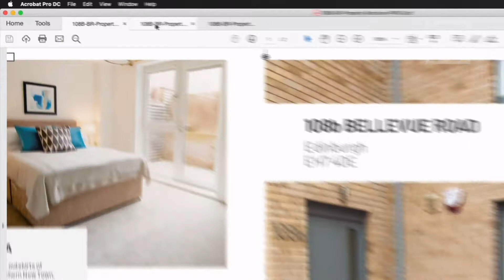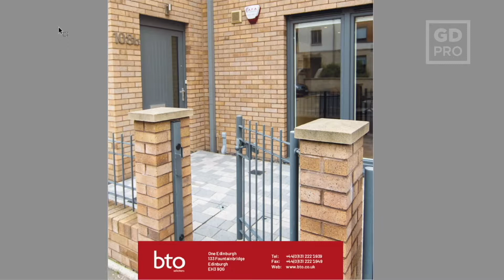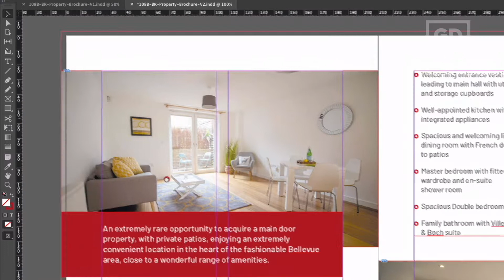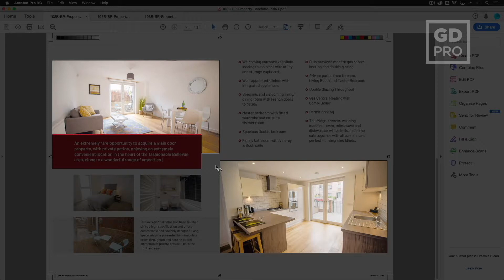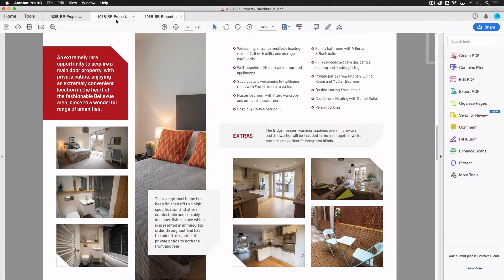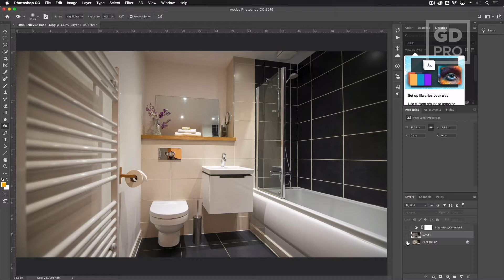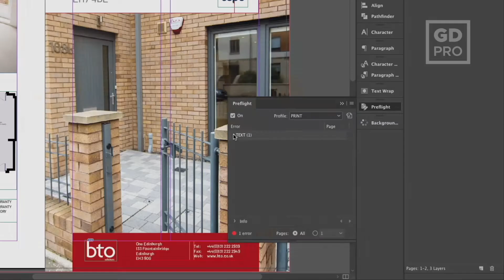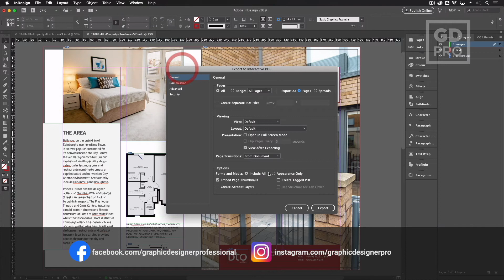Property Brochure Design • Adobe InDesign & Photoshop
- SORRY TEMPLATES NO LONGER AVAILABLE FOR DOWNLOAD BUT ENJOY THE FREE CONTENT - 👉 FREE TEMPLATE DOWNLOAD

In this video, we are going over 5 tips for designing effective property brochures. We've listed the key points from these tips below:

1. Front Cover Design
- Make sure your cover lets the image of the property do the talking
- Block off text areas to keep them legible
- Use the whole page to maximise the impact of the design

2. Inner Page Layout
- Design for double-page spread but keep in mind how the single pages will look individually
- Consider the flow of the two pages and how the user will use the document

3. Page Hierarchy
- Consider which elements should stand out and draw attention first
- Use size, colour and contrast to bring out certain elements and guide your users through the document

4. Images
- Consider retouching images to make them stand out and appeal to the audience
- Property images should be light and attractive for best results

5. Exporting
- Make sure images are set up for print or web correctly
- Proof the whole document to make sure there'll be no issues when printed or published online